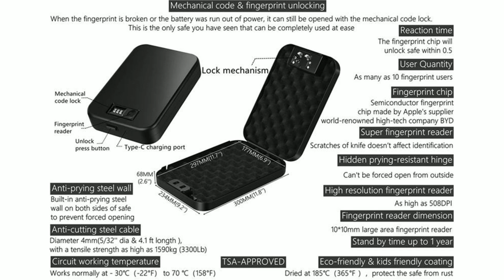Biometric fingerprints, mechanical codes, guns, ammo, armory, office and bedroom security